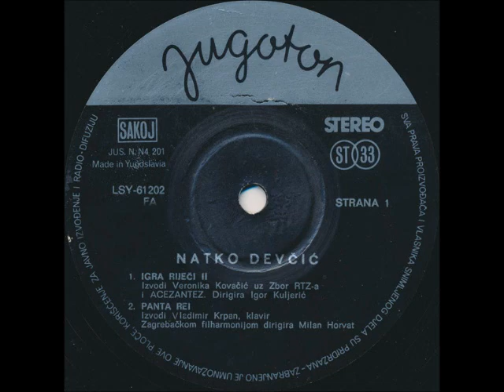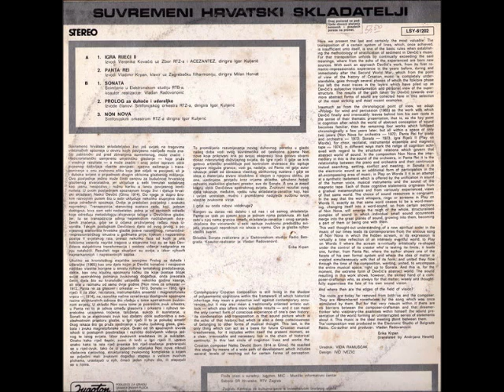Natko Devčić - Sonata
Natko Devčić ‎– Natko Devčić

Label: Jugoton
Catalog#: LSY-61202
Series: Suvremeni Hrvatski Skladatelji / Contemporary Croatian Composers Series , Fonoars
Format: Vinyl, LP, Album
Country: Yugoslavia
Released: 1975
Genre: Classical
Style: Contemporary, Post-Modern